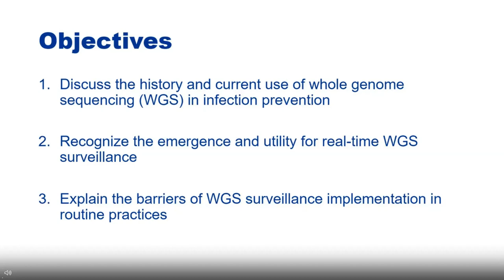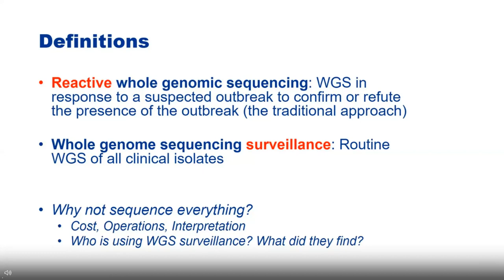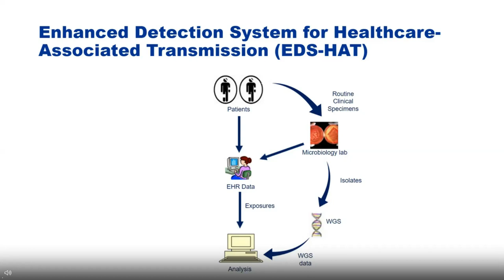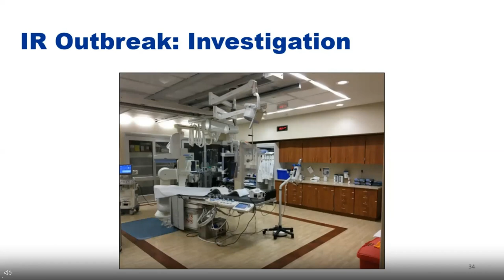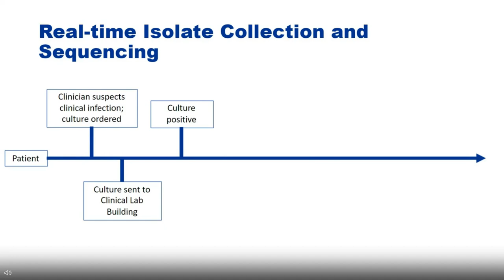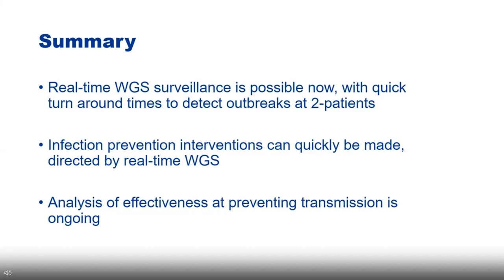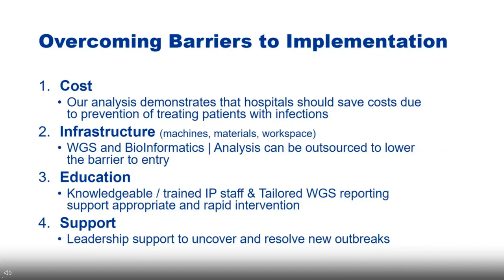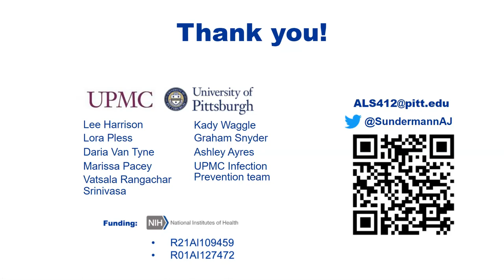Real-time whole genome sequencing surveillance for healthcare outbreak detection and investigation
Webinar from February 28, 2023 given by Alexander Sundermann, Assistant Professor of Infectious Diseases at the University of Pittsburgh

Traditional methods of infection prevention to detect healthcare-associated outbreaks have remained unchanged for many years. Investigators often rely on examining infection trends for increased incidence and then use reactive whole genome sequencing (WGS) to confirm or refute its presence. This method frequently misidentifies transmission and misses transmission where it has occurred. More recently, WGS surveillance has emerged as an alternative approach for infection prevention. By sequencing pathogens regardless of the suspicion of an outbreak, investigators can ideally detect transmission early and implement interventions before pathogens spread further. This webinar discusses the background and emergence of WGS surveillance as well as infection prevention considerations for healthcare facilities. Moreover, the webinar covers recent cost-benefit analyses of WGS surveillance and potential barriers to implementation.

Learning Objectives
- Discuss the history and current use of whole genome sequencing (WGS) in infection prevention.
- Recognize the emergence and utility for real-time WGS surveillance.
- Explain the barriers of WGS surveillance implementation in routine practices.